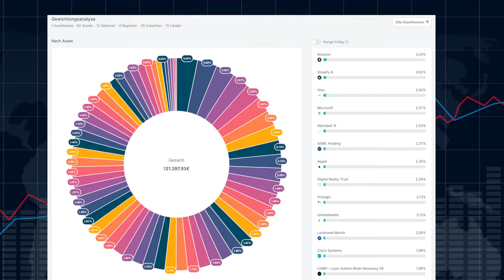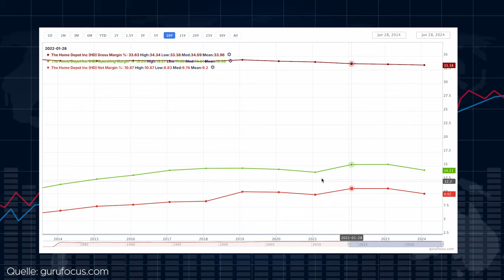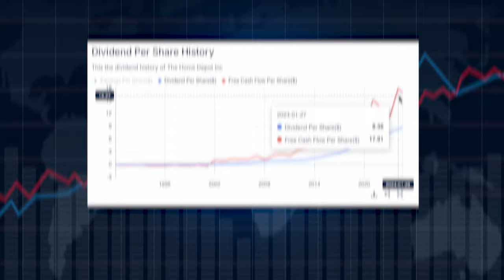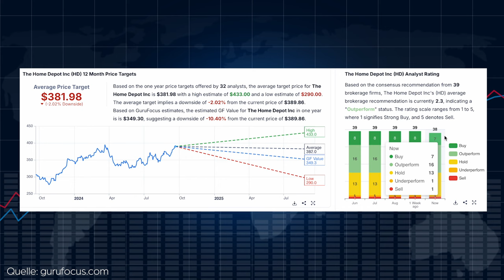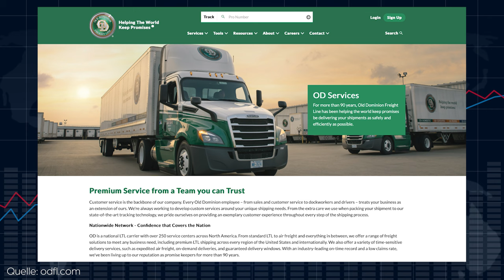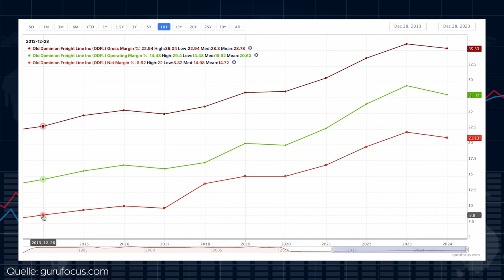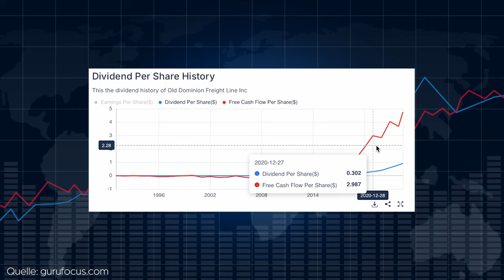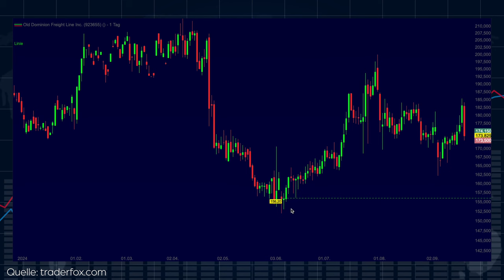Jahr für Jahr mehr als 30% Dividendenwachstum | Mit dieser Aktie!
Bei diesen Brokern kaufe ich meine Aktien:✅

Bei diesem Anbieter führe ich mein Girokonto mit tollen Konditionen:✅

Mein Equipment für die Video-Produktion:✅

Wenn Du auf diesen Link klickst, etwas kaufst oder abschließt, erhalte ich (je nach Anbieter) eine Provision. Dir entstehen dadurch keine Mehrkosten und Du unterstützt mein Projekt. Vielen Dank für Deinen Support! 🙏

Daten und Kennzahlen zu Aktien in meinen Videos beziehe ich über "gurufocus.com", "aktienfinder.net", "traderfox.com" sowie "parqet.com".